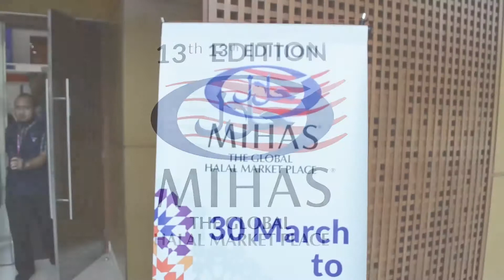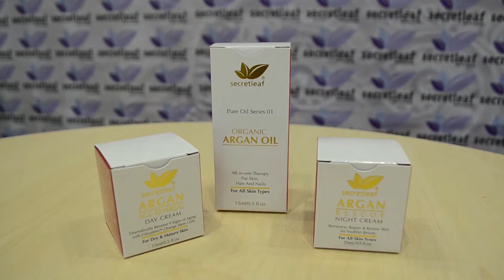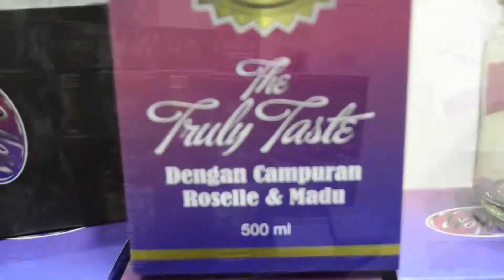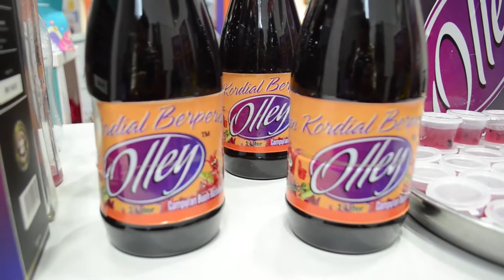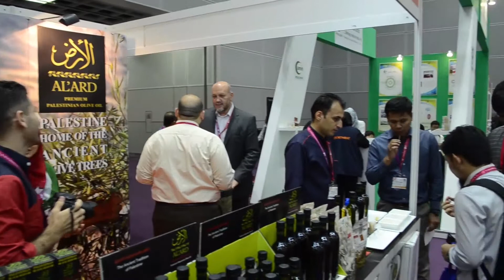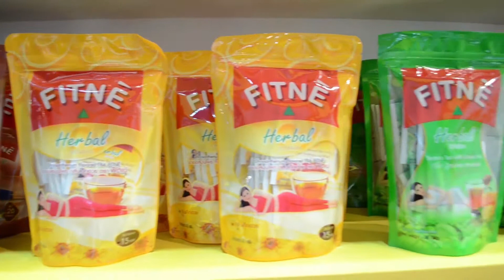13rd Edition Halal MIHAS, The Global Halal Market Place